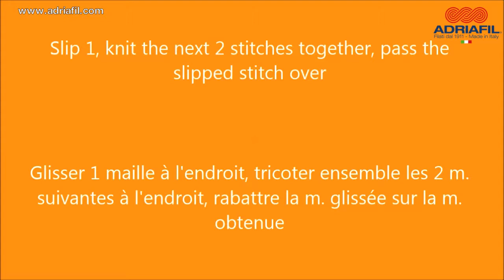Adriafil tutorial: double decrease PSSO / Surjet double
Discover how to knit a sl1, k2tog, psso (double decrease) with Adriafil video tutorial! / Découvrez comment tricoter une surjet double avec le tuto Adriafil!